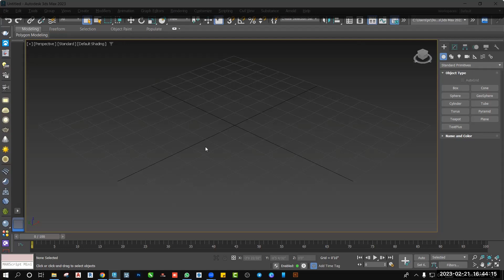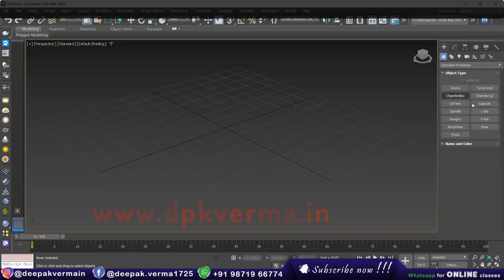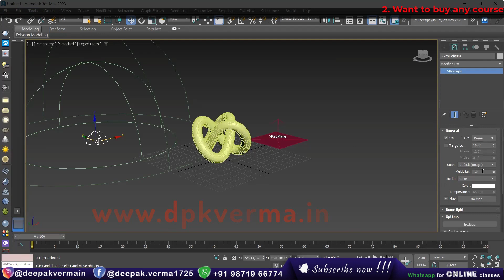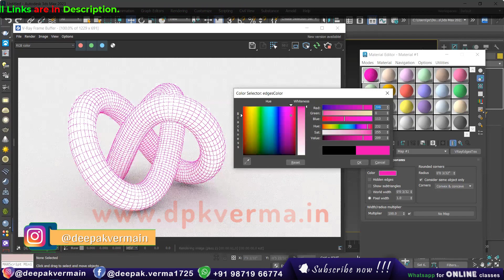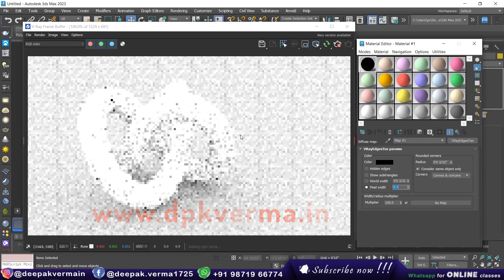V-Ray Wireframe Render in 3dsmax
Learn how to create stunning wireframe renders in V-Ray for 3ds Max with this step-by-step tutorial.
Discover the best techniques to showcase your models with clean and detailed wireframe effects.
Perfect for presentations, portfolios, and visualizations—enhance your rendering skills today!